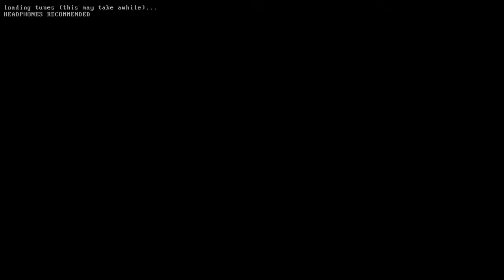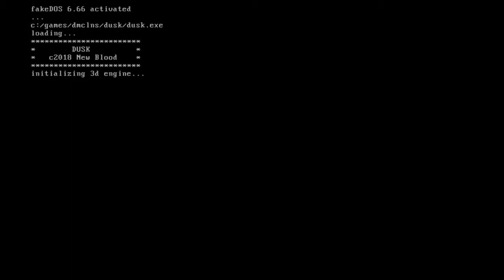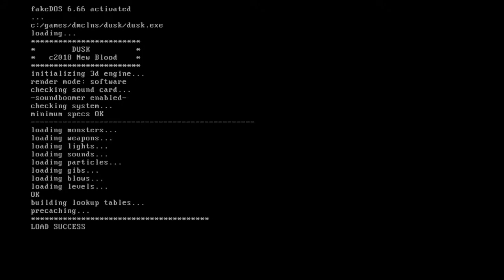Big Ian Plays Bud Spencer & Terence Hill - Slaps and Beans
Everyone's favourite Italian movie stars, Bud Spencer and Terence Hill, finally have their own video game.